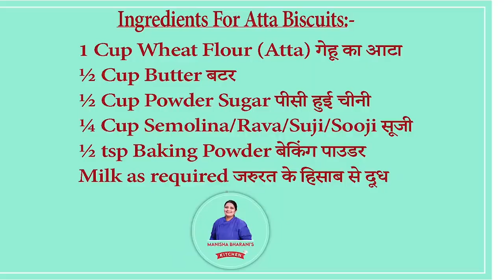Atta Biscuit Recipe बेकरी जैसा आटा बिस्कुट Atta Biscuits Eggless Without Oven Recipe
आटा बिस्कुट बनाने की विधि, आटा बिस्कुट रेसिपी, आटा बिस्कुट कैसे बनाते है, आटा बिस्कुट बनाना, नमकीन आटा बिस्कुट, आटा सूजी के बिस्कुट, आटा के बिस्कुट कैसे बनते है, आटा का बिस्कुट कैसे बनाते है, आटा और सूजी के बिस्कुट, आटा का बिस्कुट कैसे बनते है, आटा का बिस्कुट बनाना सिखाइए

Ingredients For Atta Biscuits:-
1 Cup Wheat Flour (Atta) गेहू का आटा
½ Cup Butter बटर
½ Cup Powder Sugar पीसी हुई चीनी
¼ Cup Semolina/Rava/Suji/Sooji सूजी
½ tsp Baking Powder बेकिंग पाउडर
Milk as required जरुरत के हिसाब से दूध